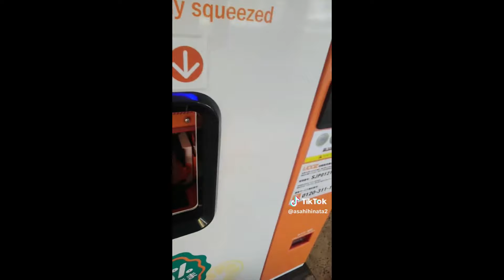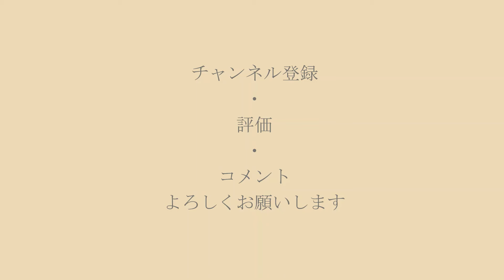朝日日向がTikTokにアップロードしている動画 Ｎｏ.37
✂︎ｷﾘﾄﾘｾﾝ ✂︎

✂︎ｷﾘﾄﾘｾﾝ ✂︎

【編集アプリ】
ActionDirector
Android

✂︎ｷﾘﾄﾘｾﾝ ✂︎

0:00 オレンジジュース
2:33 ポケモン ニャオハ
2:54 織姫 彦星
4:01 ひらつか七夕祭り 1
18:10 ひらつか七夕祭り2
47:07 ひらつか七夕祭り3
1:14:45 エンディング

✂︎ｷﾘﾄﾘｾﾝ ✂︎